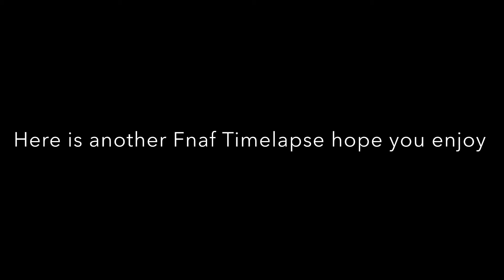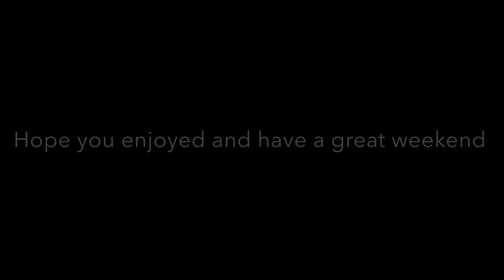Another Fnaf Timelapse//Read DESC//fnaf//@TheLivingTombstone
Sorry if you were confused why the video looked like this, this was mainly because i couldn’t find a way to fix it. Apologizes